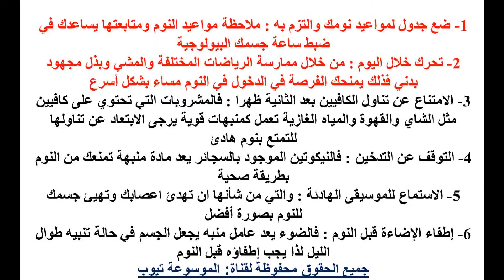النوم الصحى تعرفى الان على 6 خطوات تضمن لك نوما صحيا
تعرفى اكثر الان من خلال الفيديو واحصلى على المعلومات كاملة تعرفى الان من خلال الفيديو واستمتعى بنوم صحى تعرفى الان